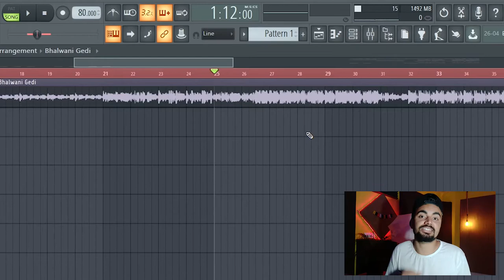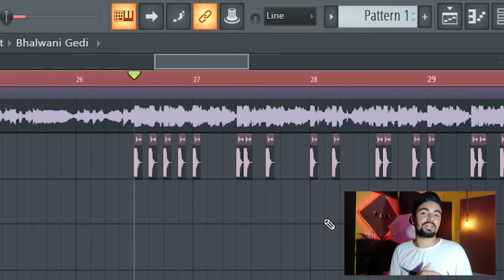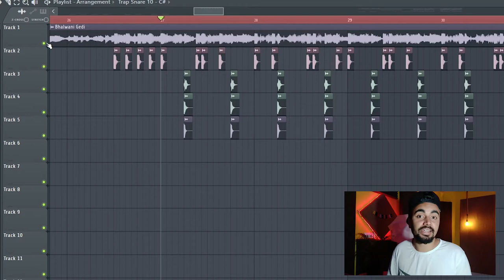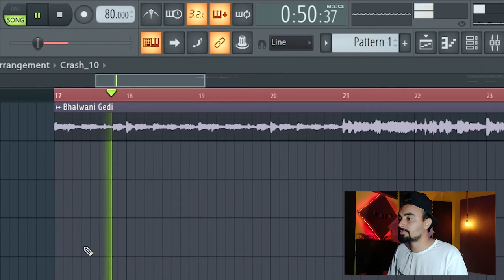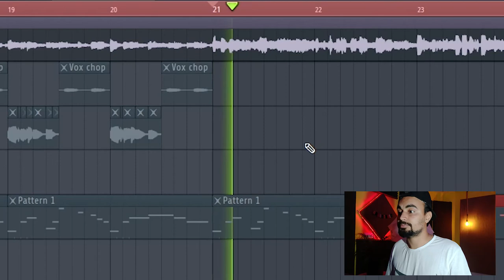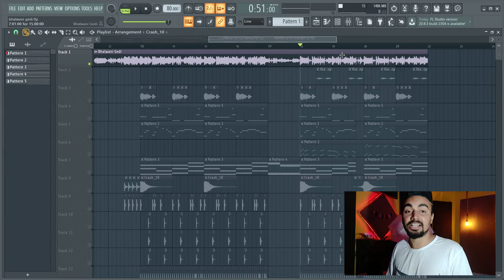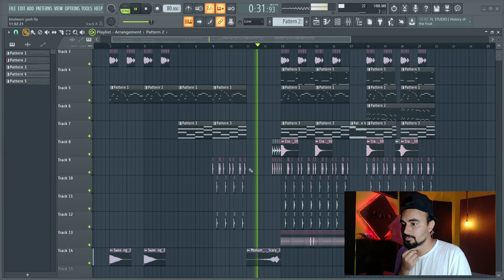How To Make Bhalwani Gedi | Song Breakdown | Jassa Dhillon | FL Studio 20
Hey guys...! Today I will show you how to make BHALWANI GEDI by JASSA DHILLON.

how to make a song. how to make music. how to make Punjabi song. how to make satisfya song. how to make a song in fl studio. music production tutorial in Hindi. Song Deconstruction Video. song breakdown video. fl studio in Hindi. fl studio beginner tutorial. fl studio beginner tutorial Hindi. music production course fl studio Hindi. fl studio hindi song project. fl studio basic tutorial in hindi. fl studio me beat kaise banaye. fl studio me beat kaise add kare. deconstruction video. Track Deconstruction In FL Studio. how to mak fl studio Punjabi song in fl studio. how to make Punjabi song beat in fl studio.
indian music tutorial fl studio. music deconstruction video. fl studio in Hindi hmlya. Learn How To Make Song. hit song deconstructed. song deconstruction fl studio. Punjabi song flp project download. fl studio flp project files free download. flp project Hindi. fl studio beginner beat making tutorial. how to do in hindi make beat in fl studio. Best Music Production Trick For Beginners. best music production trick in fl studio